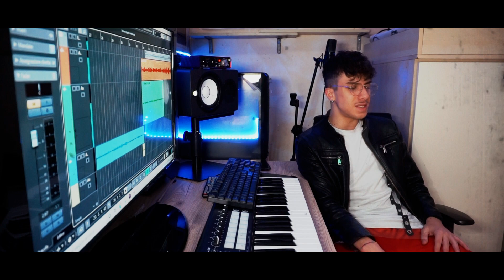Marco Calone - Taggio Purtato nà rosa (Canta Dylan Dominici)